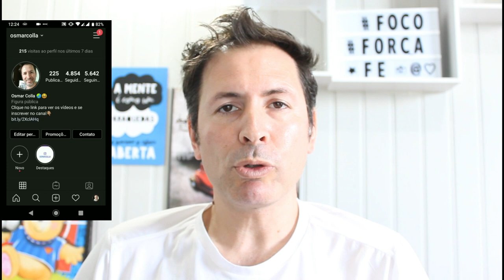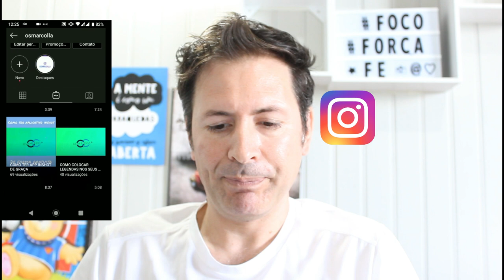COMO COMPARTILHAR VIDEOS DO IGTV NO SEU STORIES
Galera dica bem legal , como compartilhar aquele vídeo bacana que você tem em seu canal do Igtv ou viu no IGTV para seu stories, assista o vídeo que eu mostro como bem simples.